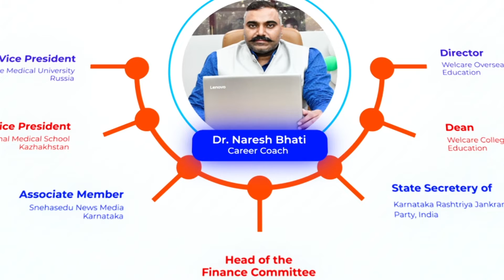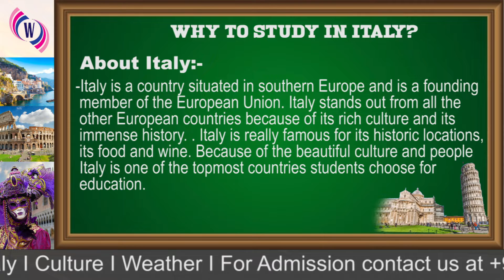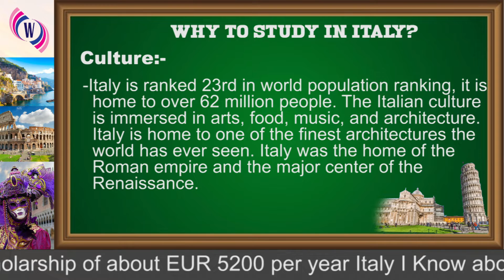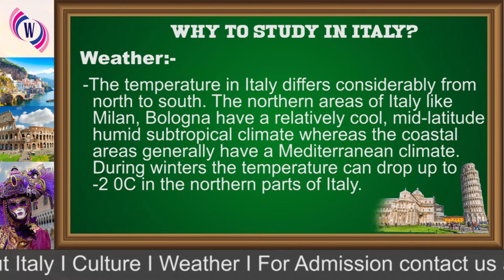Study Free in Italy I About Italy I Culture I Weather I Explained by Dr Naresh Bhati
Hello Aspirants,

Looking for abroad study in budget
then Italy is the best place for you to do your studies on a limited budget or no budget at all
Public universities in Italy provide free education

Why miss this opportunity
Be the first to enroll